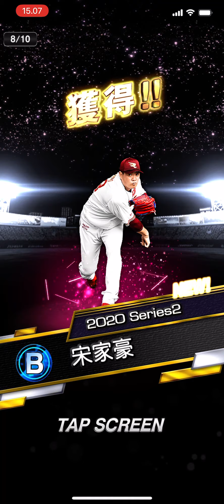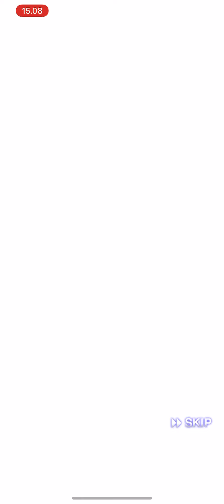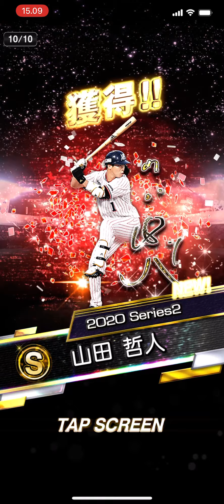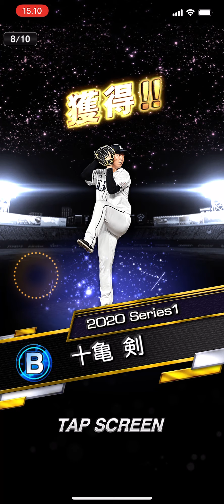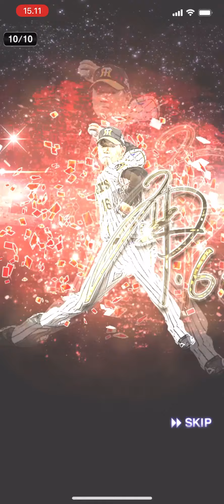【プロスピa 】アニバサーリ第2戦西投手狙い